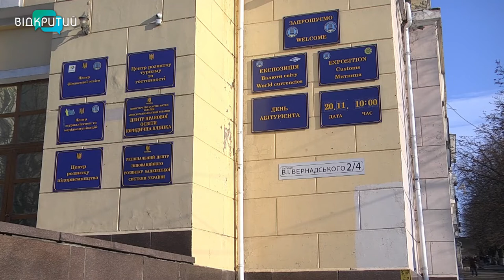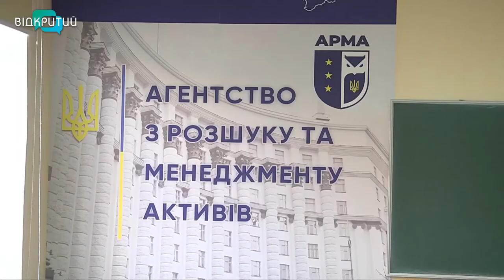На Дніпропетровщині відкрили перший в Україні навчальний центр АРМА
На Дніпропетровщині відкрили перший в Україні навчальний центр Агентства з розшуку та менеджменту активів. І розпочали
підготовку фахівців для нього. Вони займатимуться управлінням майном, арештованим при розслідуванні корупційних та інших злочинів. Центр працюватиме у профільному виші – Університеті митної справи та фінансів